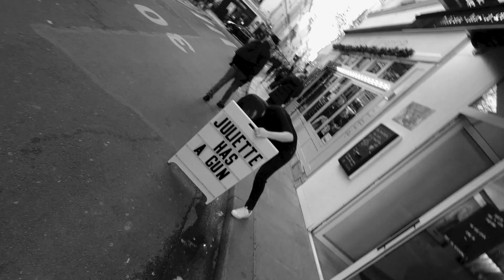POV Fuji X100/WCL-X100 II (part 2/2)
This is the part 02 of my POV with the WCL-X100 II.